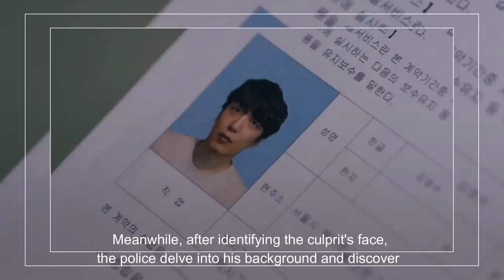Happy Ending Lovely Runner Episode 15 16 Pre Release & Spoilers ENG SUB